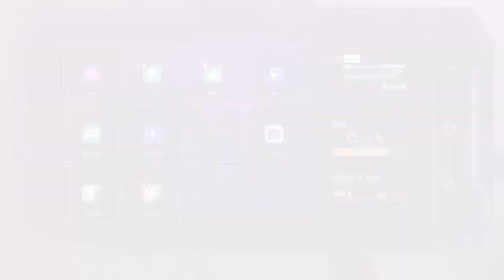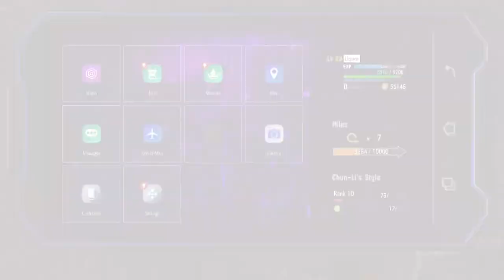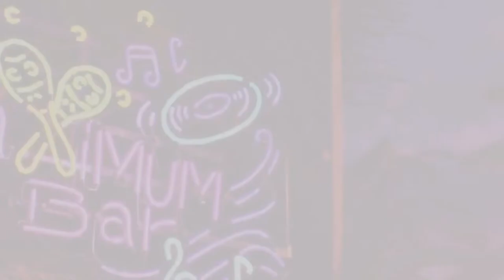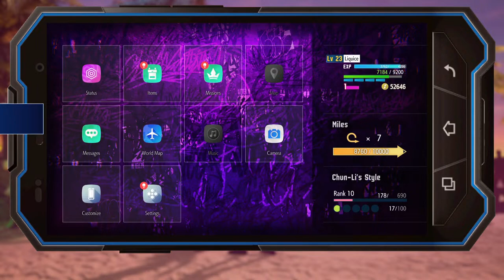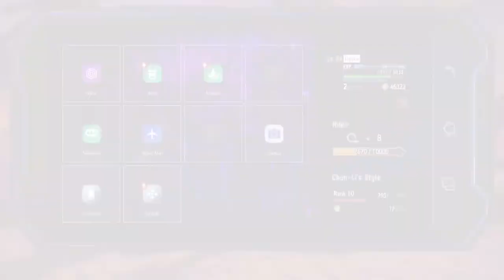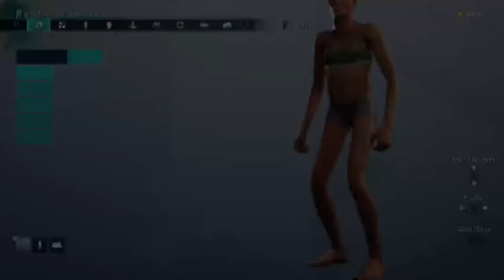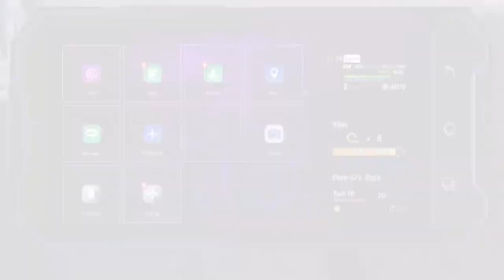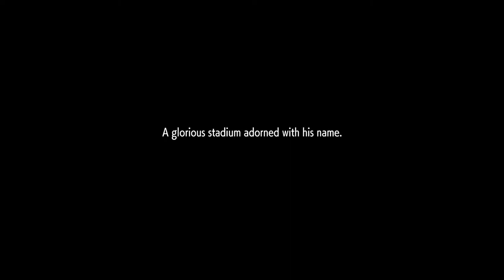Street fighter 6 Ps5 gameplay